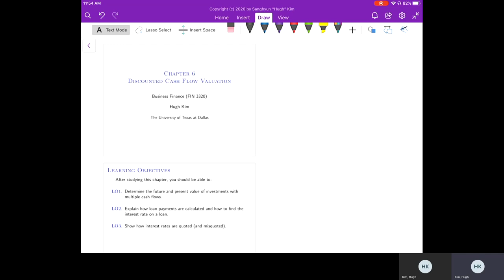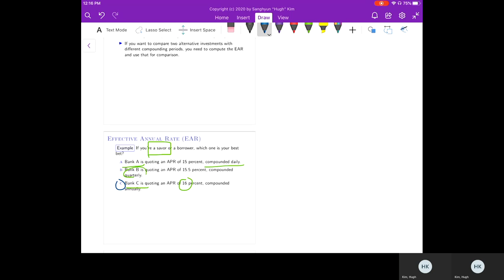FIN 3320 Chapter 06 (Part 2) Discounted Cash Flow Valuation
After studying this chapter, you should be able to:

1. Determine the future and present value of investments with multiple cash flows.

2. Explain how loan payments are calculated and how to find the interest rate on a loan.

3. Show how interest rates are quoted (and misquoted).

The textbook for the course is “Fundamentals of Corporate Finance,” 12th Edition, Ross, Westerfield, and Jordan, McGraw-Hill, 2018.